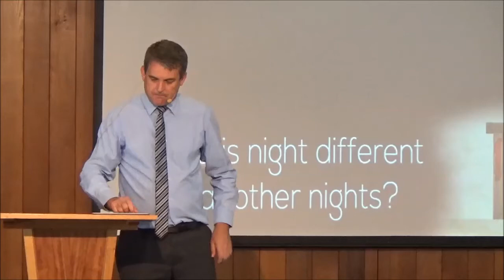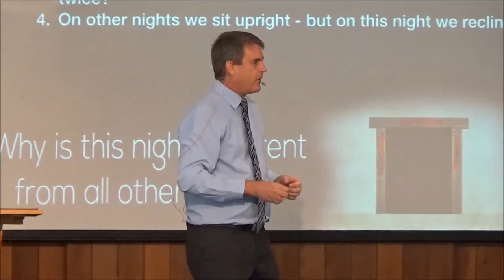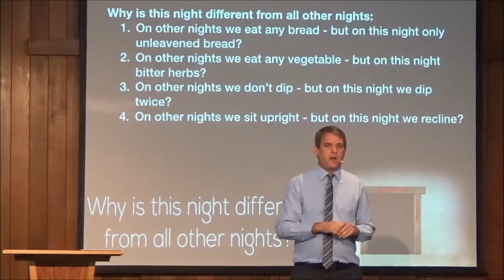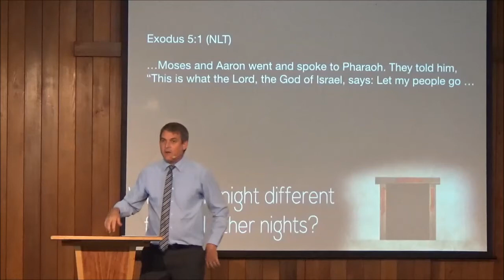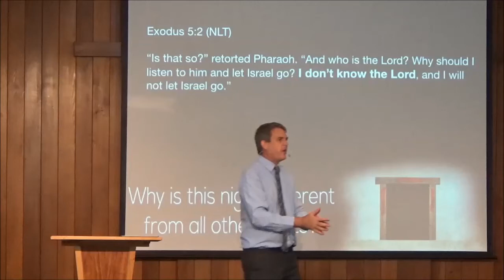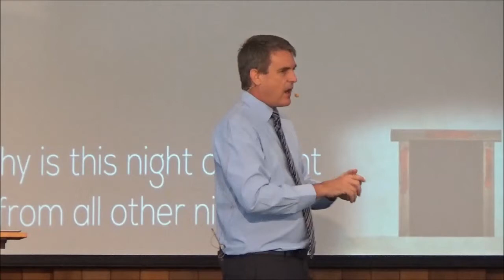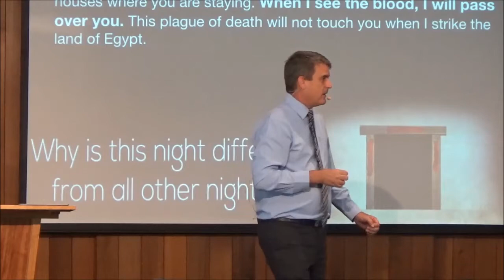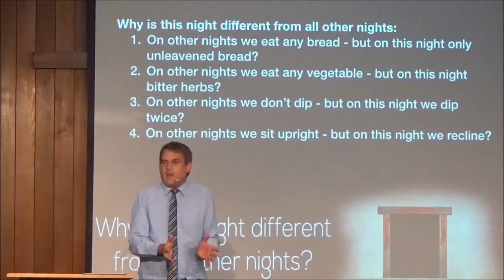Glen Hughes - Why is this night different from all other nights?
Therefore say to the children of Israel: ‘I am the Lord; I will bring you out from under the burdens of the Egyptians, I will rescue you from their bondage, and I will redeem you with an outstretched arm and with great judgments. Exodus 6:6

God was aware of the sufferings of Israel while slaves in Egypt. On the night of the Passover those who had painted the lintels of their door posts with blood were delivered. God is also on a mission to rescue and redeem each of us. We are living in a moment in this earth's history where we each have to choose if we will align ourselves with God or separate ourselves from Him. We need to be alert and we need to be ready. We need to remind ourselves of the bitterness of slavery and sin, but we also must not forget the joy that awaits us.

Then I saw another angel flying in the midst of heaven, having the everlasting gospel to preach to those who dwell on the earth—to every nation, tribe, tongue, and people— saying with a loud voice, “Fear God and give glory to Him, for the hour of His judgment has come; and worship Him who made heaven and earth, the sea and springs of water.” Revelation 14:6,7